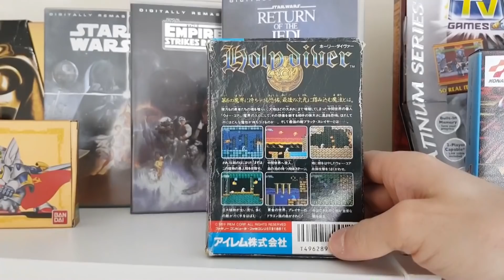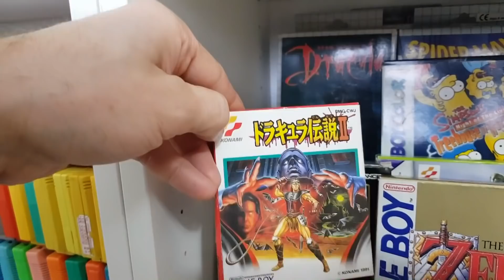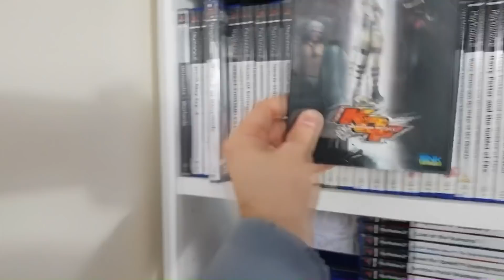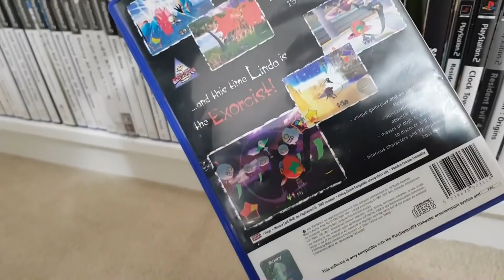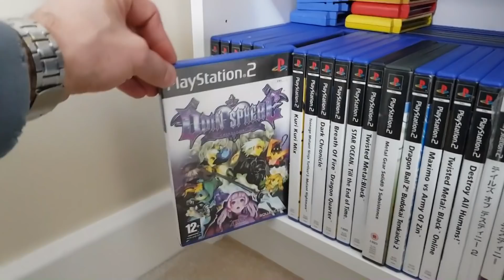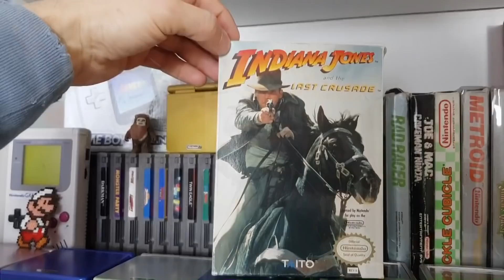Pokój Retro Gracza - Retrosektorowa Kolekcja Gier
Moja kolekcja starych gier/konsol. (to nie wszystko ale zdecydowanie większość)
Zbiór gier na klasycznego Xboxa, C64 oraz Wii nie został przedstawiony w  tym materiale, gdyż temu poświęci się niebawem specjalną uwagę.

Można też podesłać jakąś niechcianą grę.